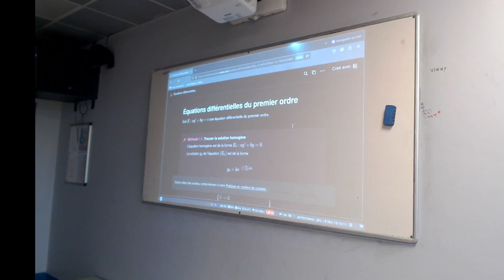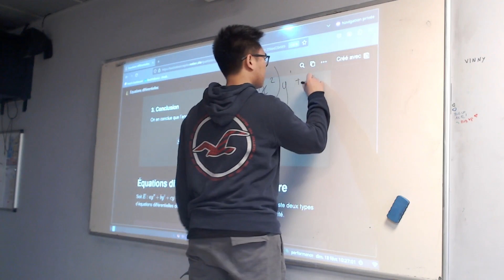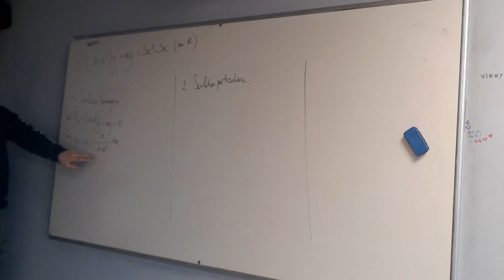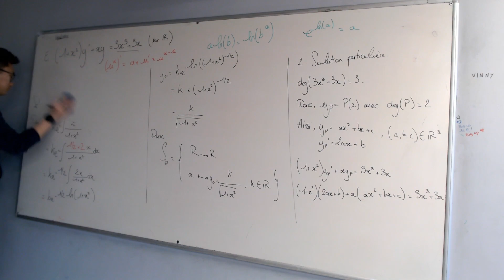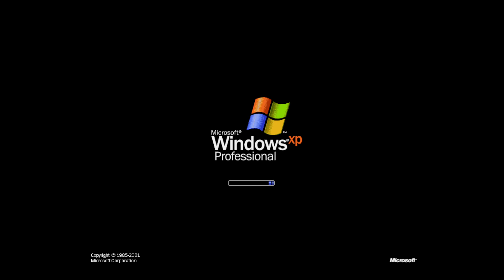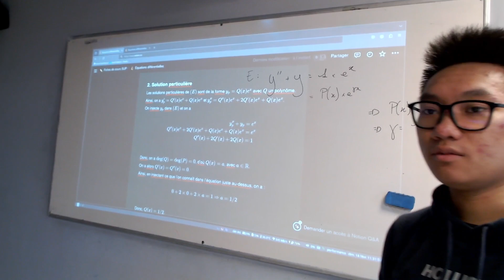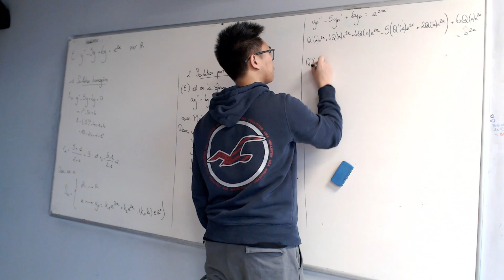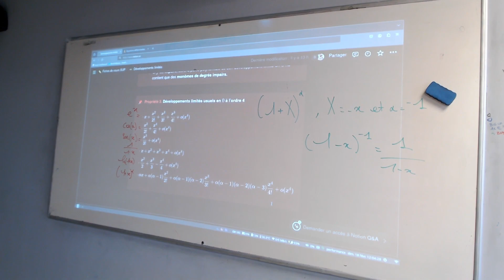B2B Mathématiques S2 - Équations différentielles et DLs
📆 Date : 18 février 2024
⏰ Heure : 10h
⏳ Durée : 2h
📚 Matière : Mathématiques S2
📣 Intitulé : Équations différentielles et DLs
💻 Distanciel/Présentiel : EPITA Villejuif & Twitch
👾 Professeurs : clement.nguyen